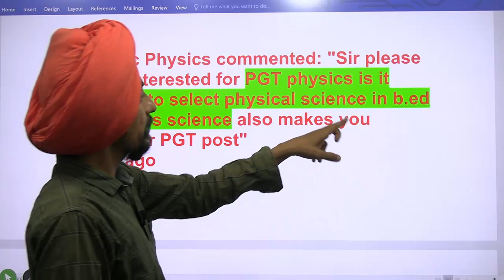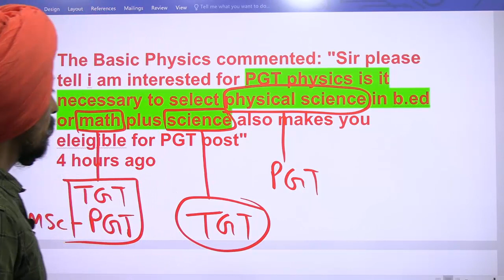Physical science or Science or Math l Best combination for PGT and PGT l Punjab B.Ed. Admission 2023